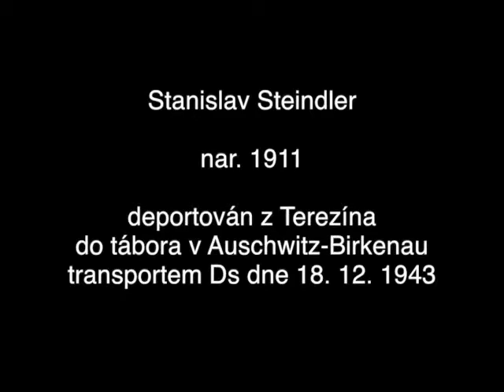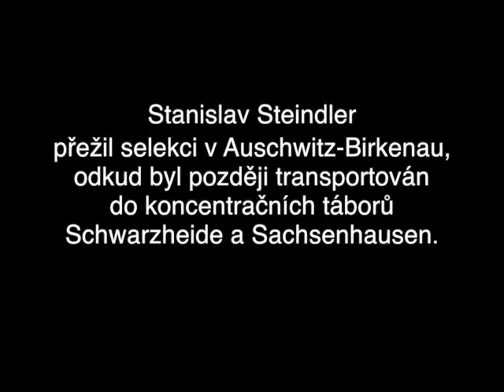Pamet a informace (Familienlager)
Vzpomínka na vyvraždění terezínského rodinného tábora